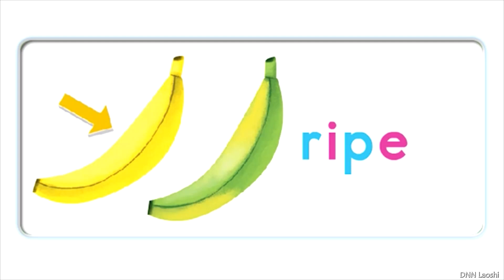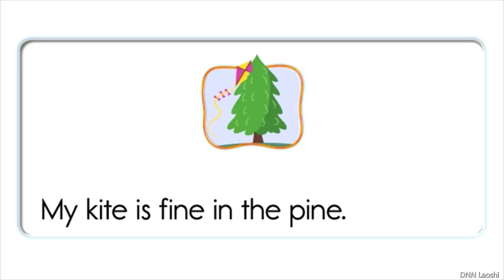Oxford Phonics World 3 - Unit 2 - Long i - i_e